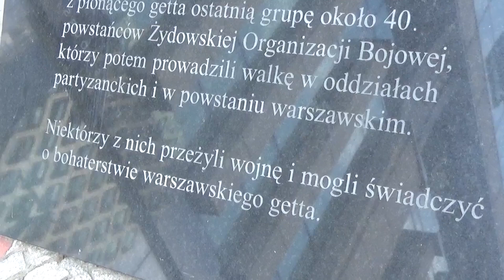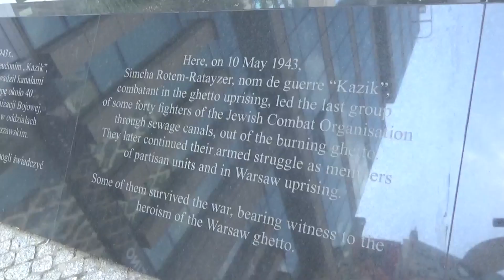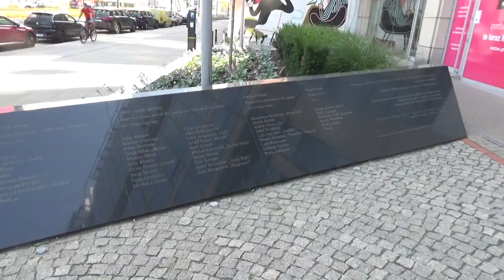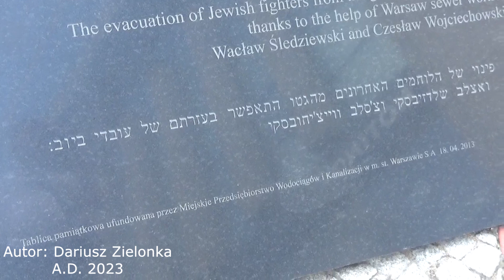Prosta 51. Ewakuacja kanałami bojowników getta warszawskiego.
10 maja 1943 r. grupa żydowskich powstańców z getta warszawskiego ewakuowała się kanałami i wydostała się z Warszawy. Wychodzili włazem na ul. Prostej 51 na warszawskiej Woli.
Podoba Ci się mój film? Możesz postawić mi kawę! Dzięki!